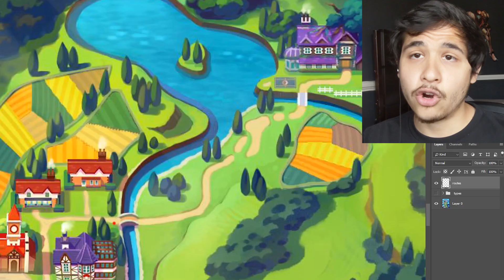Will Pokémon Sword and Shield Change the Formula? | Galar Region Map Analysis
In this analysis we're mapping out the Gyms, Towns, and Routes of the Galar Region and seeing if it lives up to the "straight line' region meme or if Pokemon will switch it up and surprise us in Gen 8!